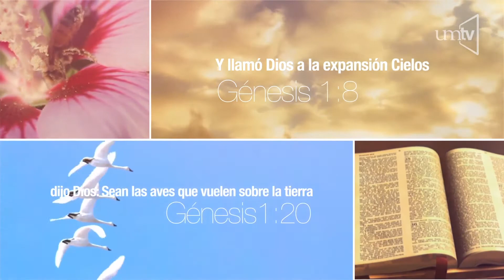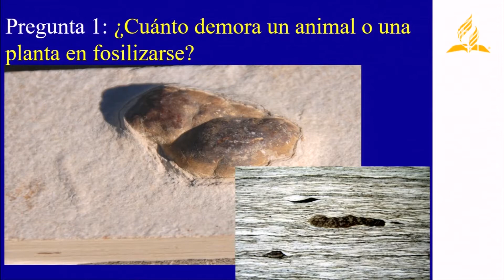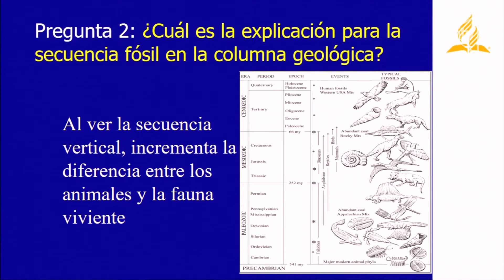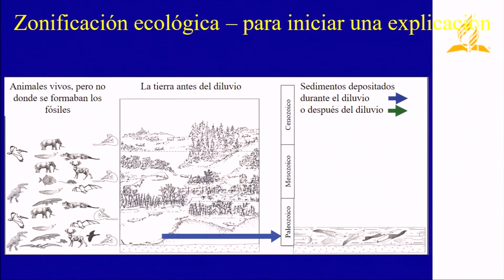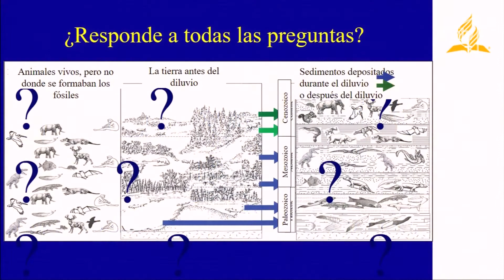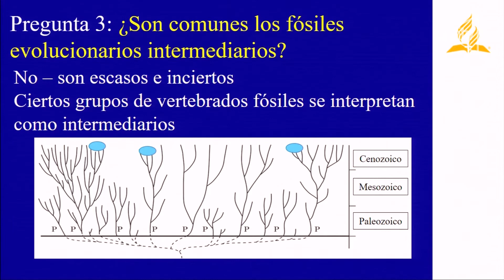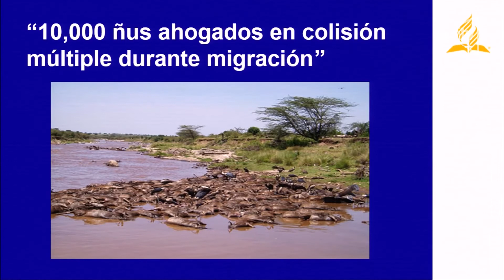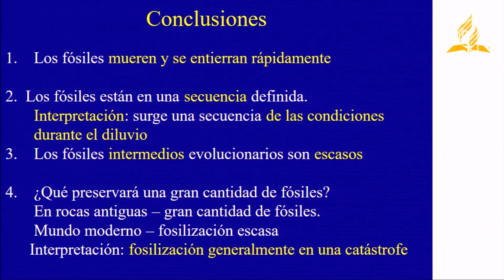FE Y CIENCIA - 04 Introducción a los registros fósiles - Leonard Brand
Congreso de Fe y Ciencia, UMtv en vivo, transmitido desde Universidad de Montemorelos
Biblia, ciencia, Fe